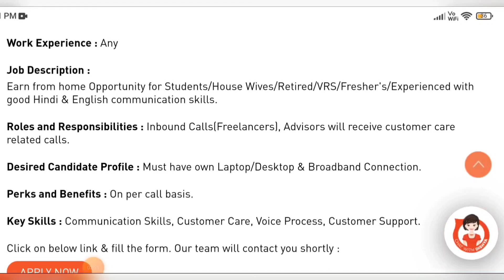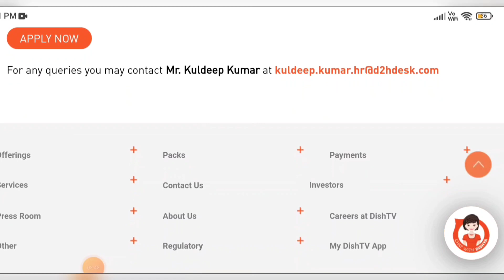Dishtv Private Company Jobs Telugu|Hydrabad Jobs Telugu|ఇంగ్లిష్ రానివల్లకి మంచి అవకాశం|Free Jobs 💥